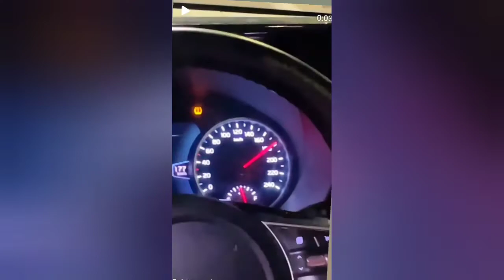Scorpio , creta,thar 🦾 lover viral video 🔥